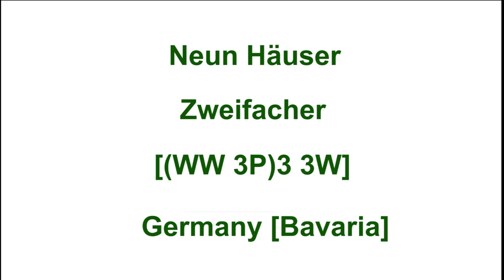Neun Hauser (Zwiefacher)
Neun Hauser, Zwiefacher, Couples dance from Germany
(WW 3P)3 3W
W = Waltz    P = Pivot
Presented by: Yehuda Ben-Harush & Mika Yehezkeli